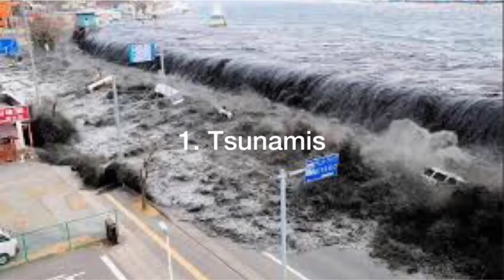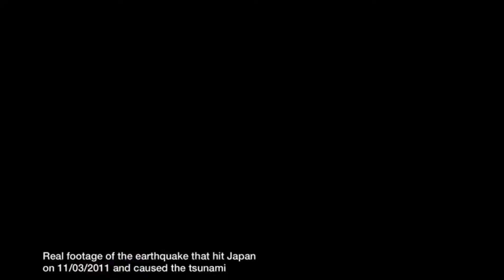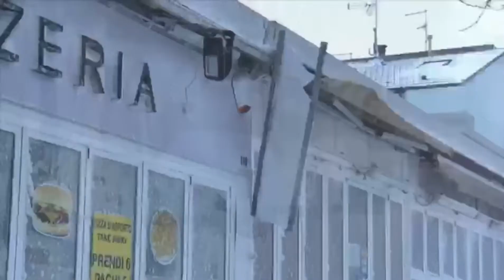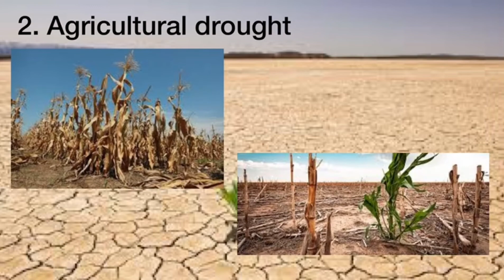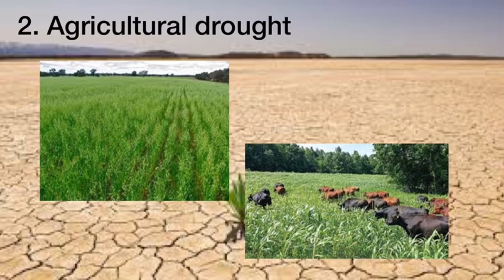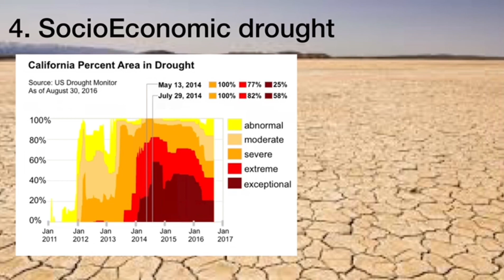Freak Weather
2BS